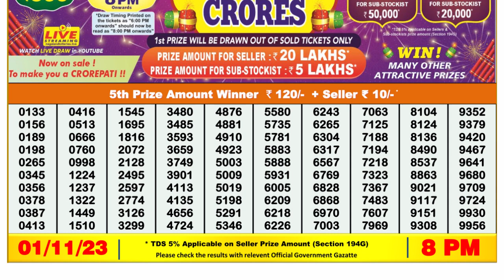Nagaland Lottery Sambad Live 8pm 01.11.23